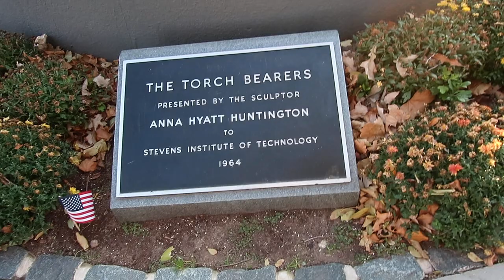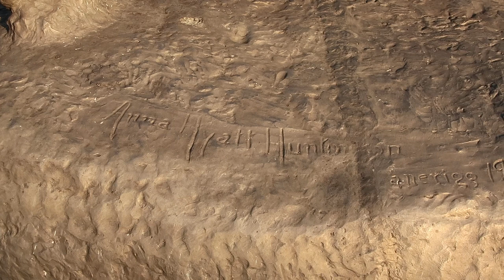Thanksgiving 2022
My camera creates something called an MDG video out of all the photos and videos I shot during the previous day's outing.  The result is interesting because it includes audio not recorded on video.  My camera is a Cannon G9X.